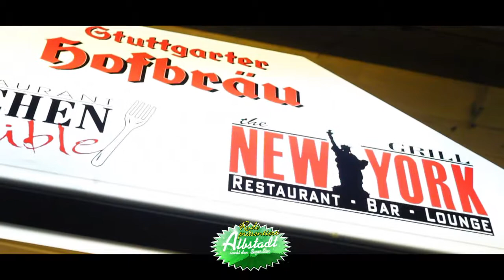Albstadt sucht den Superstart im New York Grill